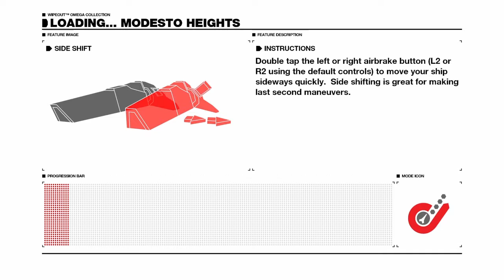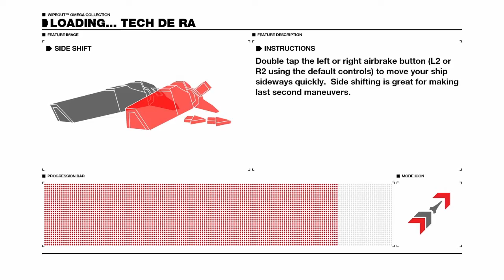still playing WIPEOUT OMEGA COLLECTION (PS4), in Fury campaign .....[7minSun20]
Seven minutes of uncut gameplay of Wipeout Omega Collection on the PS4, with voiceover commentary about that game as well as a bit about Metal Gear Rising Revengeance on the PS3.

I’ve been trying to post a short video every week just to chat about what I’ve been playing on the PS4, PS3 and/or Vita, as well as whatever I feel might be relevant about trophies, similar games, upcoming games, or whatever.